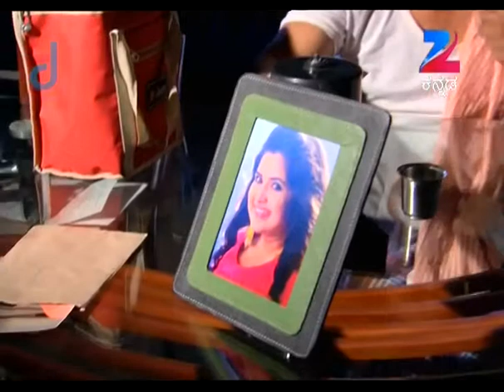Love Lavike - Romantic Serial - Full Episode - 32 - Charith Balappa, Anupama Bhat - Zee Kannada